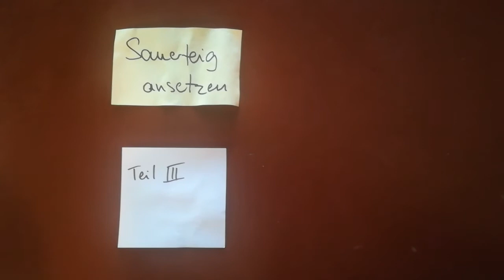Sauerteig ansetzen III - auffrischen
Nachdem die Mehl-Wassermischung zwei Tage an einem handwarmen Ort stand, frischen wir sie auf. Das heißt, wir rühren wieder einen Esslöffel Mehl und Wasser ein.
Nach ein bis zwei Tagen dann strecken wir den Sauerteigansatz weiter für das Brotbacken.
Bei uns geht's weiter am Samstag